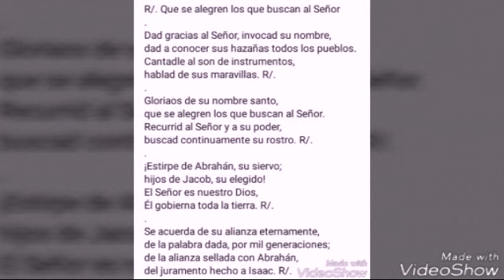Salmo Que se alegren los que buscan al señor